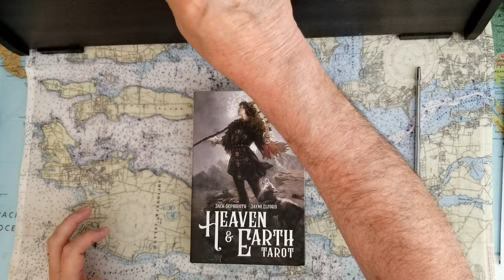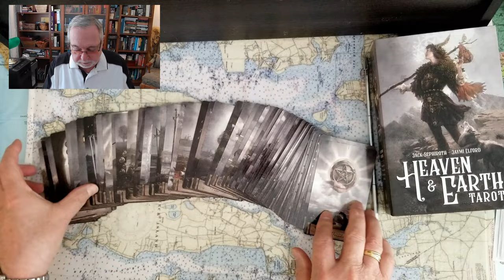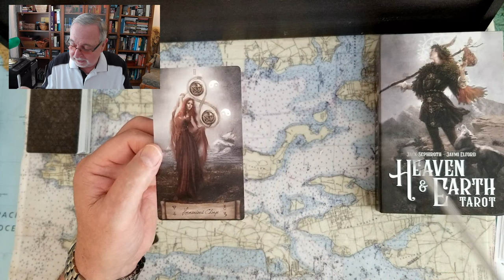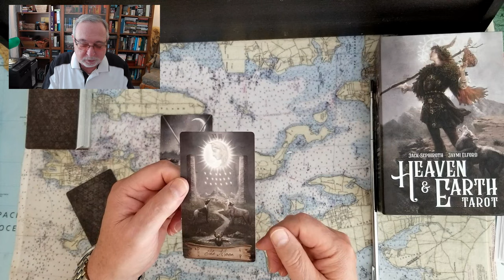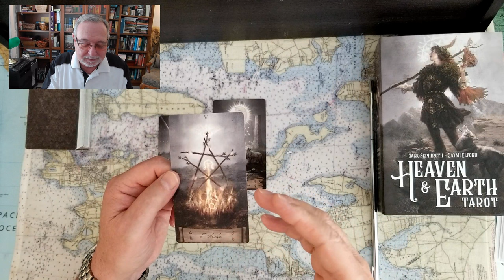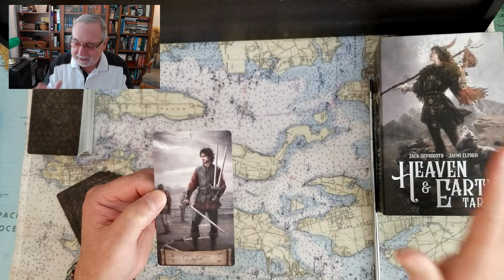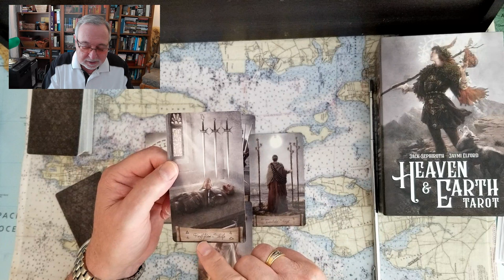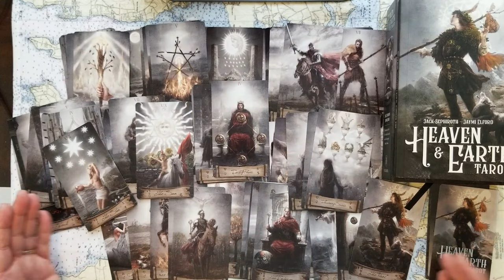Henry Cavill or Liam Hemsworth Which Witcher Tarot Card Reading